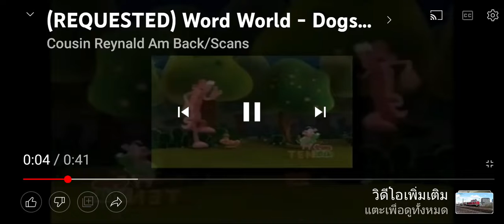นาทีดูทีวีที่คุณวางใจปีพุทธศักราช 2518